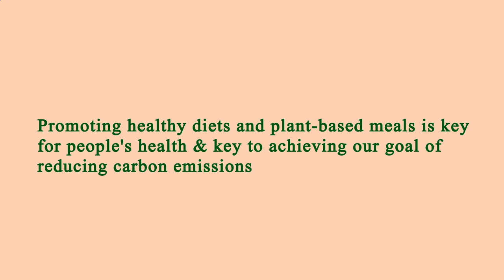Nearby Restaurant Me Manhattan 10022 NY, New York County, New York, United States